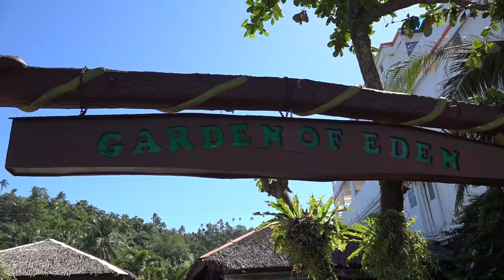Mindoro Diving 2015 (Philippines) Film A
Underwater film focusing on nudibranches, critters, marco and still life